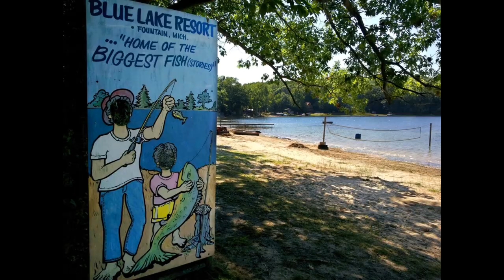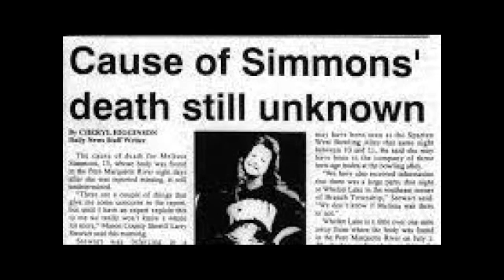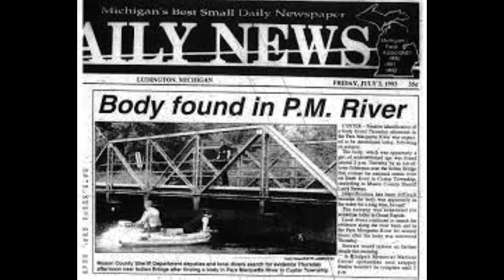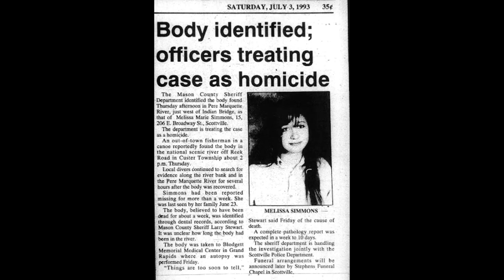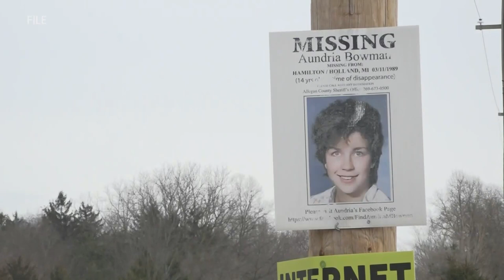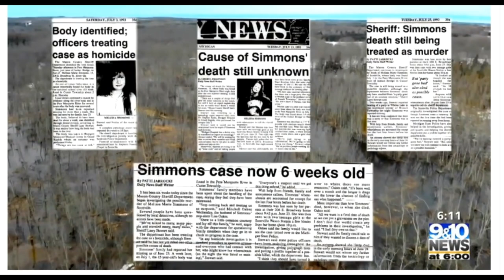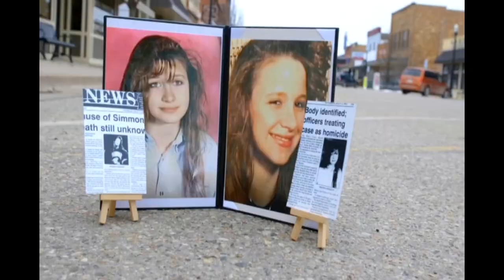Episode 7: The Murder of Melissa Simmons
Episode 7 of the Bitter Endings Podcast: The Unsolved Murder of Melissa Simmons

June in northern Michigan is a time that residents look forward to all year. The harsh days of winter have gone, the mud and rain of spring are mostly behind us, and summer has reared her beautiful face.

For fifteen-year-old, Melissa Simmons the summer of 1993 was full of promise. She’d just finished her freshman year at Mason County Central High School and started a new summer job at the Blue Lake Resort. Wednesday June 23rd had been warm and sunny reaching in the upwards of eighty degrees during the day. The warmth lingered that evening with temperatures hovering in the 60s.

Melissa, Missy to her family and friends, left her parents’ home to walk to a friends a few blocks away. More than a week later, Melissa decomposing body would be found floating in the Pere Marquette River.

Just three days after the discovery of her body, more than 50,000 people would flood into Ludington Michigan, just miles from Melissa’s home to watch the 4th of July parade and evening fireworks.

This month marks 27 years since the unsolved murder of Melissa Simmons.

Norther Michigan Asylum Series